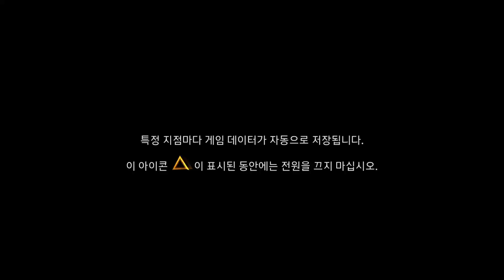PS4 어쌔신크리드 오리진 플스 플레이영상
PS4 플스4 어쌔신크리드 오리진 플스 플레이영상

PS4 assassin's creed origins playing game with install game in Seagate Game Drive for PS4 Portable HDD